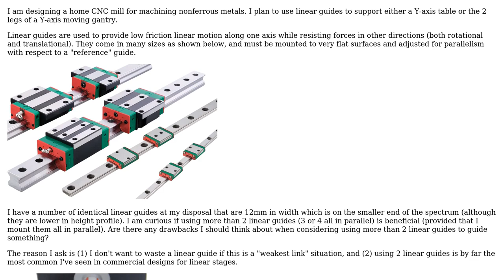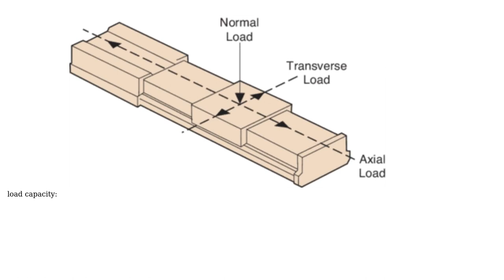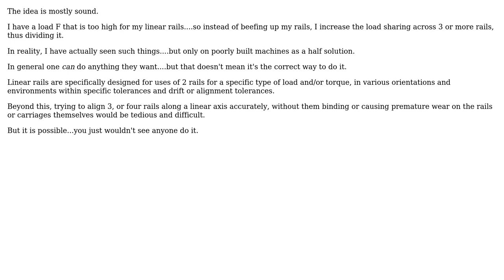Engineering: Can I use more than 2 linear guides to support a linear stage?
With thanks & praise to God, and with thanks to the many people who have made this project possible! You are responsible for your own actions.